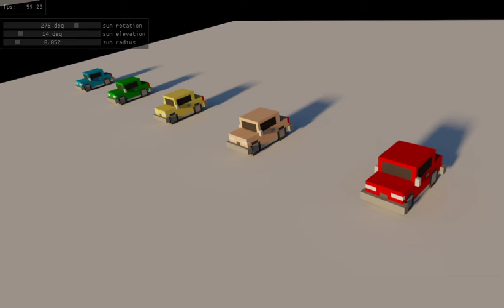Optix exp01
optix library
imgui library
voxel dataset